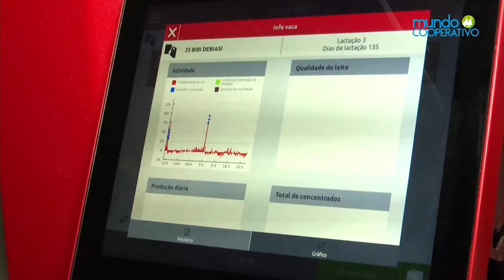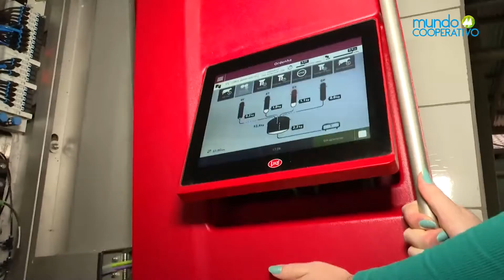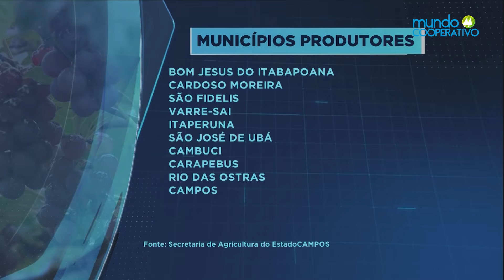Mundo Cooperativo - 09/07/2021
A musicoterapia é destaque nesta edição do Mundo Cooperativo. Música para aliviar o corpo e a mente.